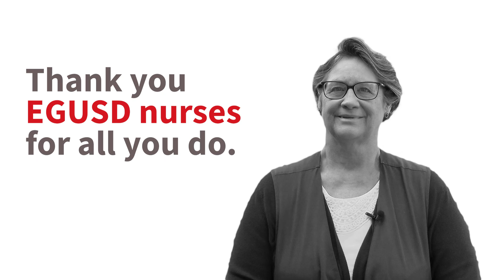Jessie Baker Nurse Paula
In honor of National School Nurse Day this week, we want to recognize the public health professionals responsible for helping keep our students safe and healthy. EGUSD is so thankful for our dedicated nurses!